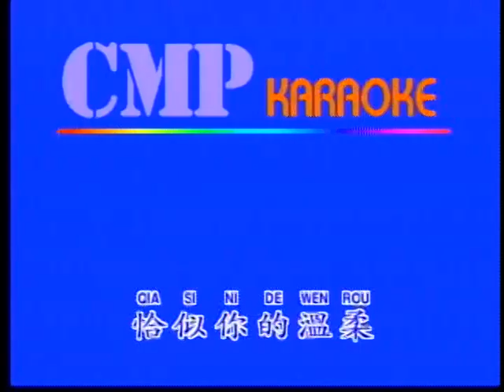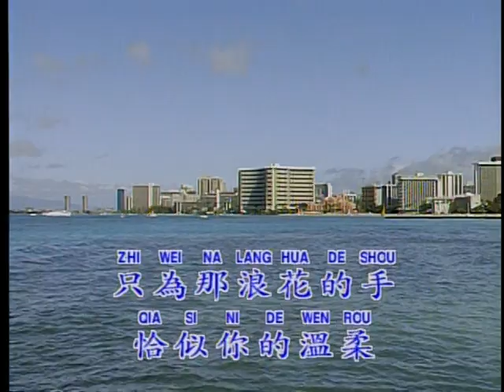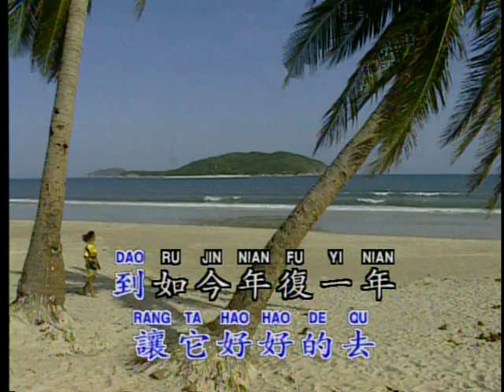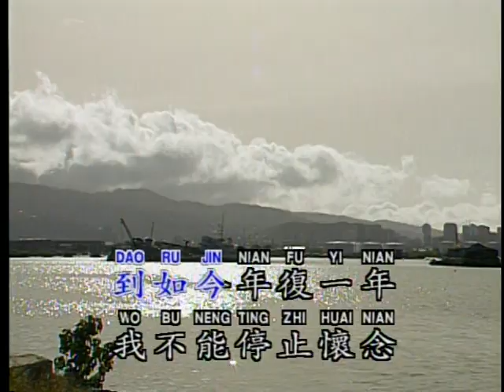恰似你的溫柔 - 蔡琴